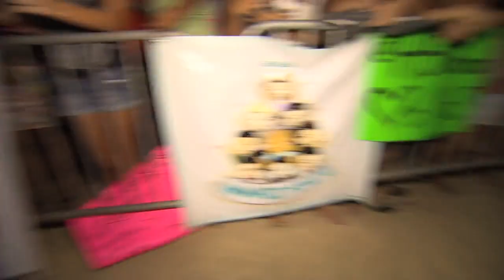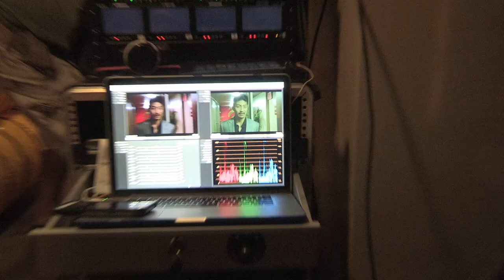Hawaii Five-0 - Fan Built 'Five-0' Executive Opinion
Hawaii Five-0 Executive Producer Peter Lenkov reveals his reaction to some of the story and plot elements that you, the fans, decided in the Fan Built 'Five-0' vote. To see the results for yourself, go Check back for updates and additional opportunities to vote!
Waves footage courtesy of WavesDVD.com from HD Hawaii Beaches 1 DVD / Blue-Ray. Watch Hawaii Five-0 Fridays 9/8c on CBS! Own Hawaii Five-0 now, with Google Play